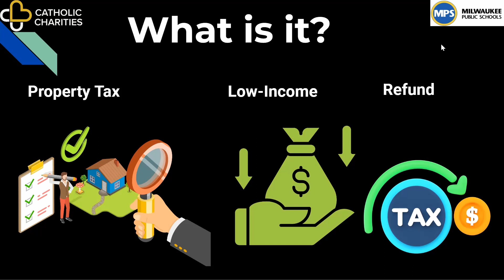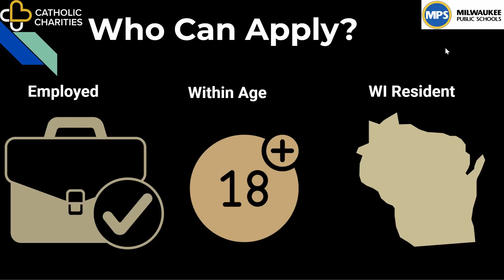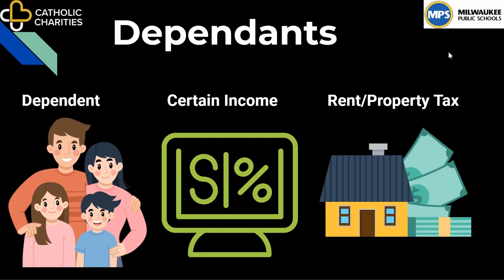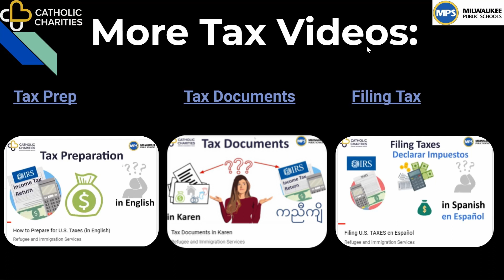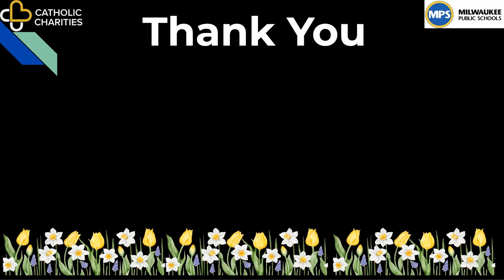Homestead Tax Credits! (Burmese ဗမာစကား)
In the United States, the federal and state governments make laws that help people save money on their taxes. In Wisconsin, one of these programs is called the Homestead Tax credit. Today we will give you basic information about this program so that you can ask your tax professional if you qualify.

What is the Homestead Credit
The Homestead Credit is a benefit to help low-income people with their property taxes or their rent. If you get a Homestead Credit, you will either get a refund check or a tax  credit. This tax credit is based on your total household income and how much you paid in rent or property taxes that year.

You can claim the homestead tax credit if:
You are 18 years of age or older at the end of the year
You have met one of these conditions
You have earned income during the tax year, or
You or your spouse are disabled, or
You or your spouse are 63 years of age or older at the end of the year
You lived in and owned or rented a home or an apartment during the tax year
You are a legal Wisconsin resident for the whole year
Your household income is under a certain amount; this amount will change each year

Dependents and the Homestead Tax Credit
You don't need a dependent to qualify for the credit. Only individuals who are paying for at least 6 months of their rent/property taxes could qualify for homestead credit. The form does ask about age and/or disability status. A person might be able to file prior years up to three years for homestead credit.You can find these forms at most public libraries or online.

To File the Homestead Tax Credit
If you think you might qualify, ask the person who prepares your taxes for the paperwork for the Homestead Tax Credit or go to the Wisconsin Department of Revenue homepage.
You will need a copy of the (paid) property tax bill or a rent certificate signed by your landlord. If you rent, you and your landlord will fill out the rent certificate together. If you share an apartment with a friend, you will have to complete a form called a “shared living expense schedule”.

More Information on Taxes
If you have more questions about taxes, watch these videos on filing taxes and tax documents.

Sources:

VITA-TCE Pre Filing Checklist
Bank On It Milwaukee
Canva.com
Google Slides